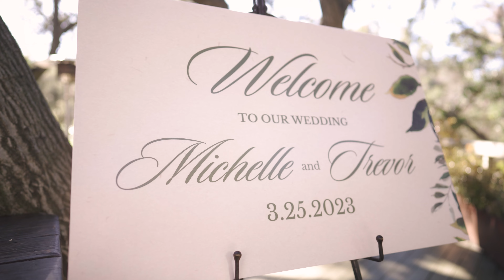Michelle & Trevor @ Calamigos Weddings and Events - Cinematic Edit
Cinematic Edit
Filmed and Edited in 4K

Venue | @calamigosevents
Wedding Planner | @tdahlgrenevents
Photography | @anchor.pictures
Videography | @buckleyvideography
Makeup | @amandaraebeauty
Florist | @vibe_florals
Dessert | @bluebird_ice_creamery
Photo Booth | @bh.photobooth
DJ | @ohwattanight